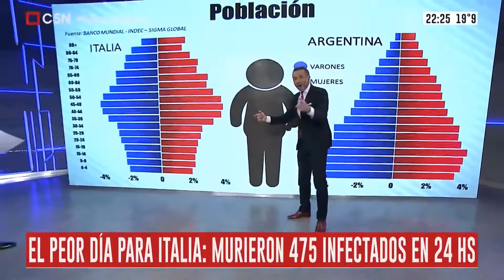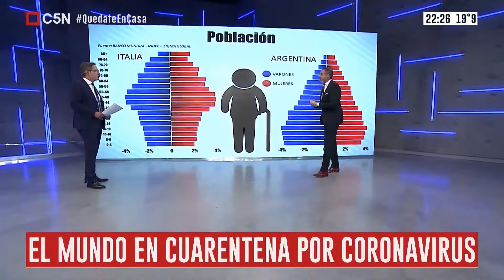Coronavirus: suman 9000 muertos por la pandemia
Los números del avance del Coronavirus en el mundo. Ya son 3 las muertes en Argentina ►